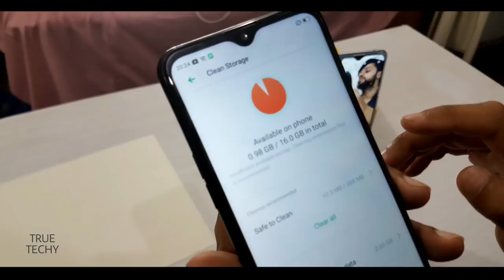RealMe C2 Depth Review, Full Review Realme C2, Camera, Gaming, Realme C2 Fails in First impression